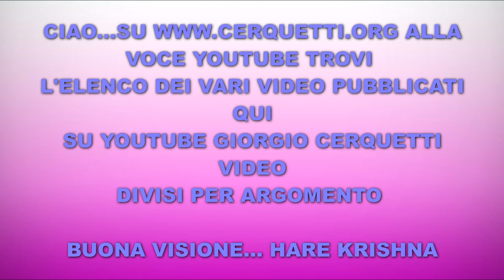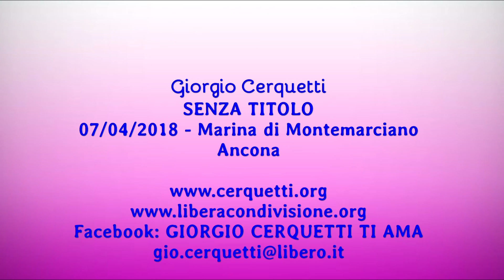Giorgio Cerquetti - SENZA TITOLO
07/04/2018 - Marina di Montemarciano - Ancona
SENZA TITOLO

Facebook: GIORGIO CERQUETTI TI AMA